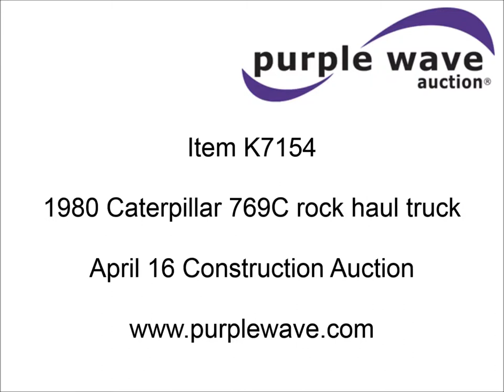1980 Caterpillar 769C rock haul truck for sale | sold at auction April 16, 2015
1980 Caterpillar 769C rock haul truck
18,552 hours on meter
Caterpillar 3408 eight cylinder diesel engine
450 HP
Powershift six speed transmission
Enclosed cab
Heat
30.7 cu. yd. heaped capacity
18.00-33 tires
67,855 lbs. base operating weight
Serial 01X01469

It was located in Scranton, KS, and we sold it to the highest bidder for $14,850.